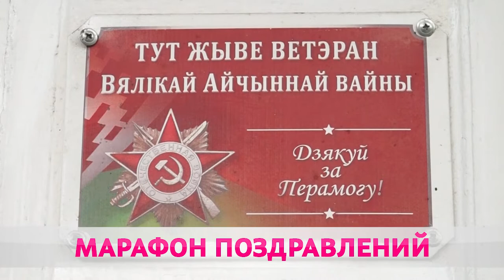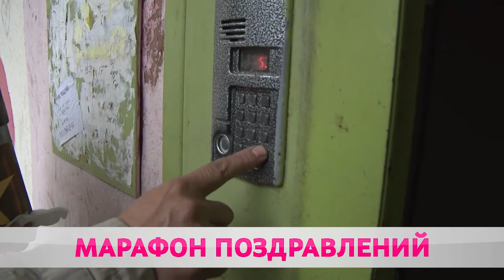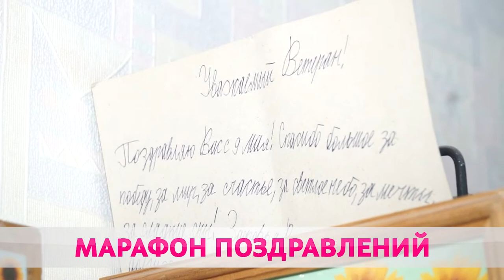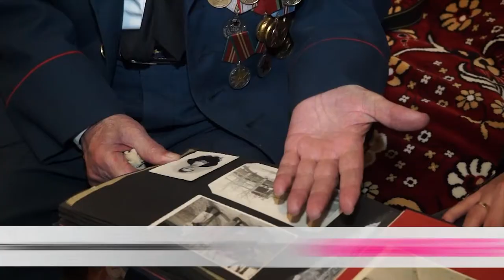ПОЗДРАВЛЕНИЯ ВЕТЕРАНОВ С ДНЁМ ПОБЕДЫ